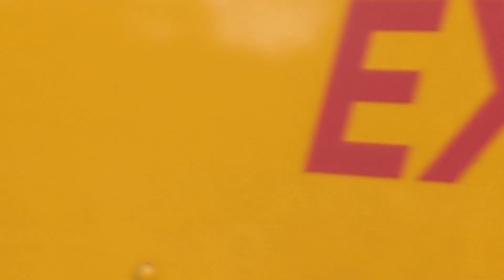Here is the Volvo Berkshire bus 69401 on the RA2 in Guildford Sunday 16 June 2024